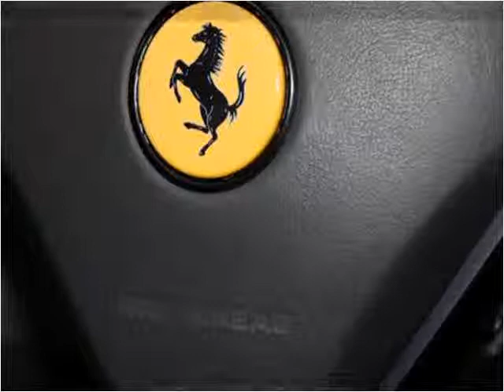2001 Ferrari 360 Used Cars Bridgeview IL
This 2001 Ferrari 360 is available from Midway Autohaus.